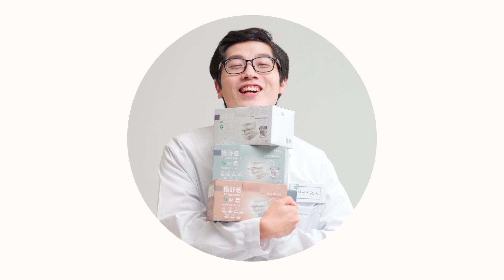愛上影 I SEEIN Ｘ 形象廣告Ｘ 4D極舒感《極舒小教室》運動篇 (加速版)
不管跑步🏃、散步🚶、還是長時間講話
因流汗，口罩塌陷，呼吸不過來嗎?
讓《極舒小教室》系列👨🏻‍🏫
來為你解惑『4D極舒感』的神奇之處！🤩
告訴您為什麼『4D極舒感』能讓您自由的暢快呼吸～

總是羨慕別人產品熱銷!!
自家商品卻無影片行銷?

🎬 愛上影客製化影片，量身訂做品牌廣告，
💯 突破傳統行銷概念，帶您掌握網路優勢，
🎉 讓產品熱銷、強力曝光、自帶銷售星光。

🔥2022年 最 Chill 、最療癒、最溫度時尚/品牌網路節目
《欸!我跟妳說》、《一起變女神》、《ONE/ONE  MyWayMyLife 》

❤️ I SEEIN  ❤️
💻//預約製作: goo.gl/mEcCQn
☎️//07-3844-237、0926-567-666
📱//LINE : @sru6667e

品牌影像 | 網路節目
形象｜動畫廣告
微電影｜微廣告｜客製化影片
數位音樂製作｜媒體行銷